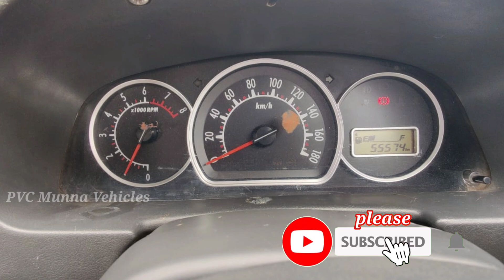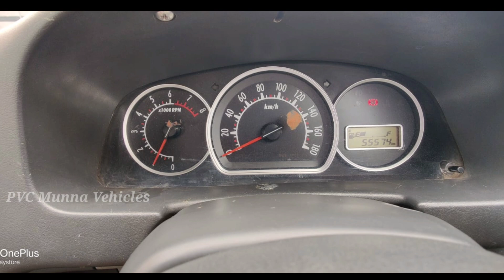Maruti Suzuki Alto K10 2012 sale Telugu | sold కారు ఓనర్ నెంబర్